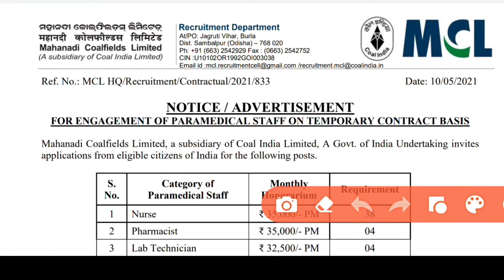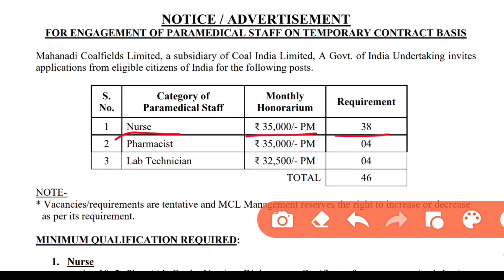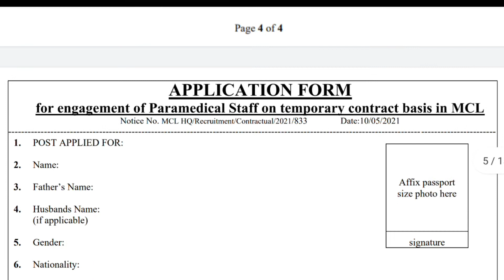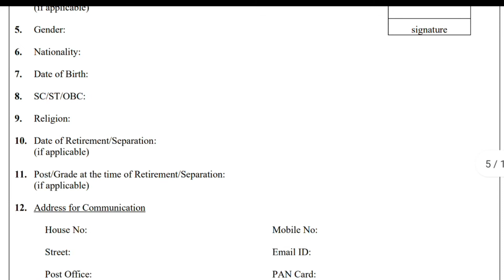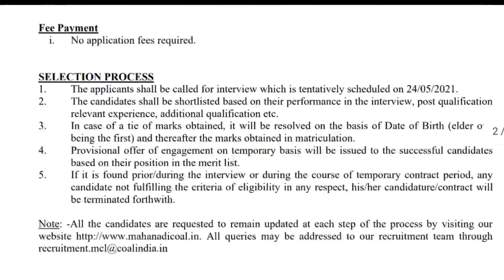MCL Staff Nurse Vacancy-2021//MCL Recruitment /Last Date:20/05/2021/Walk in Interview:24/05/2021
MCL PARAMEDICAL STAFF RECRUITMENT 2021 -NURSE ,LAB TECH , PHARMACIST - POST - 46 - ALL INDIA VACANCY
last date -20 may

👉 DON'T Forget. LIKE